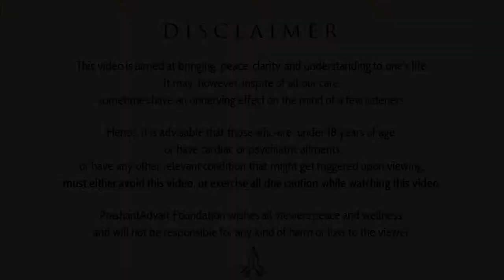Balancing personal and professional life, and earning without suffering || Acharya Prashant (2017)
Video Information: 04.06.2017, Open Session, Noida, Uttar Pradesh, India

Context:
~ How to choose job?
~ How to balance personal and professional life?
~ What are common problems in a job?
~ How to choose career?